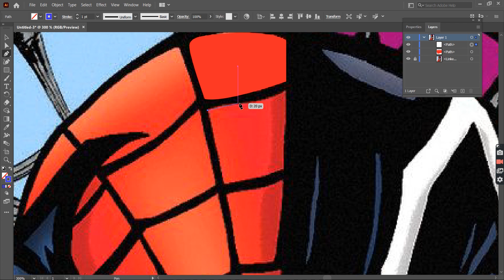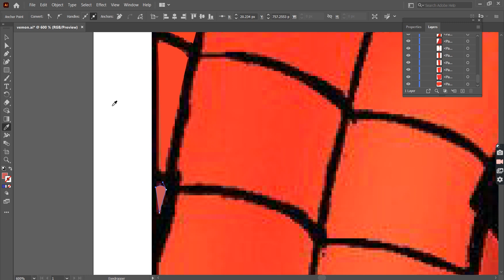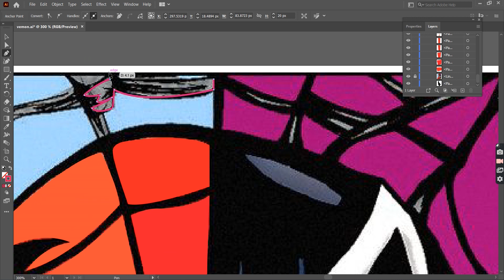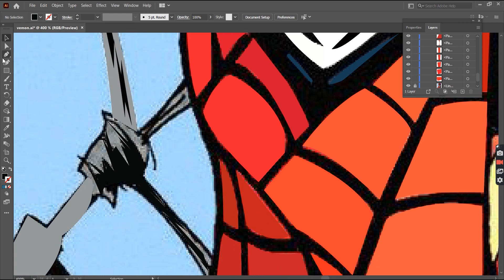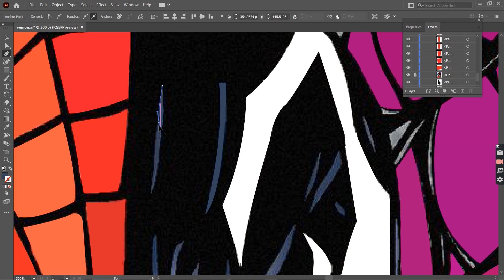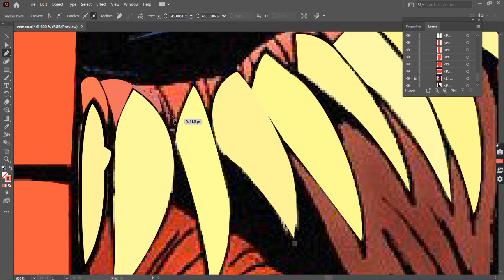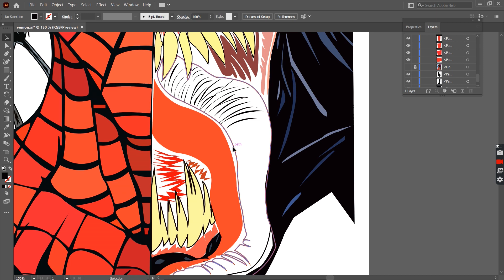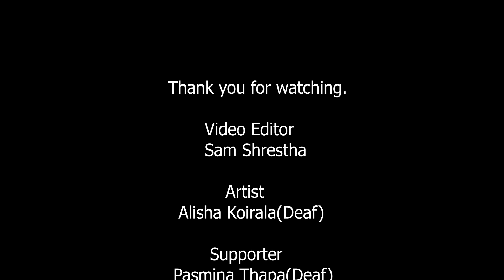Adobe Illustrator Tutorial for Beginners || Spider-Man Venom || Artist Alisha Koirala(Deaf)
Video Edited by- Sambridhi Shrestha(sam)
After Effect Created by - Alisha Koirala (Deaf)

Production of D Entertainment (Open happiness)

D Entertainment(Open happiness) is authorized to upload this video. Using this video on other channels without prior permission will be strictly prohibited. (Embedding to the websites is allowed)